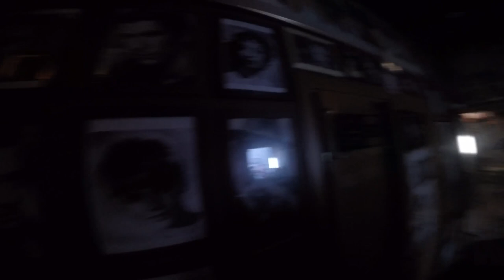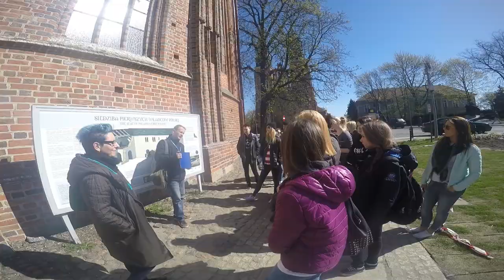Targi Fryzjerskie - Poznan 2015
Nasza wycieczka do Poznania 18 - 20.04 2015.